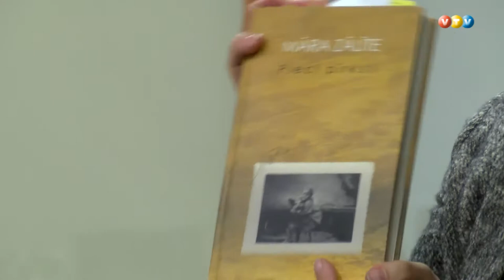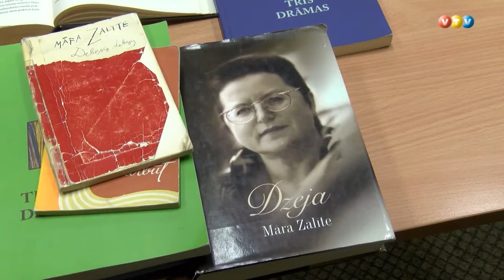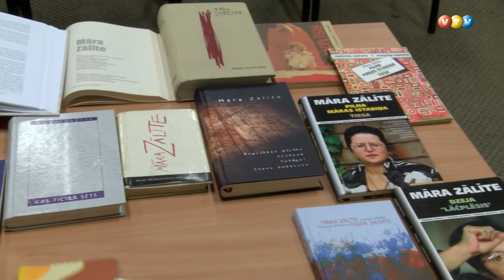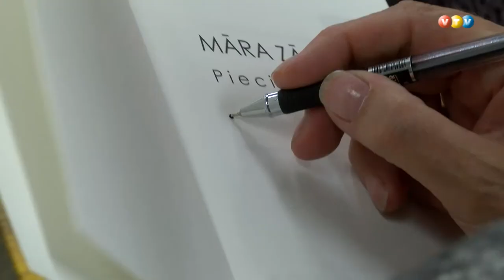Māra Zālīte viesojas Madonā